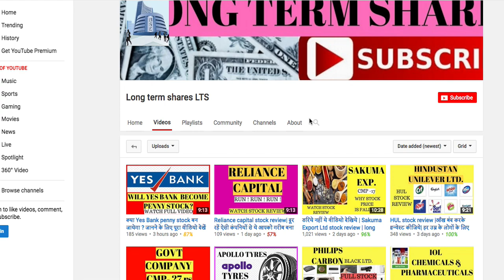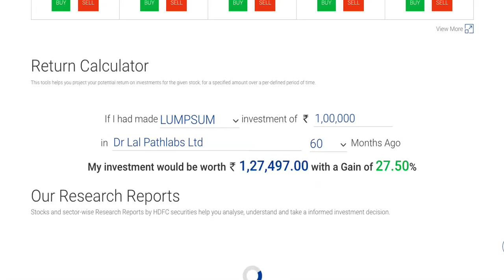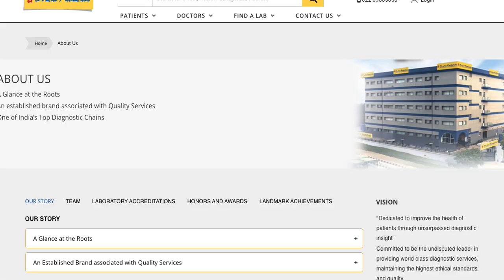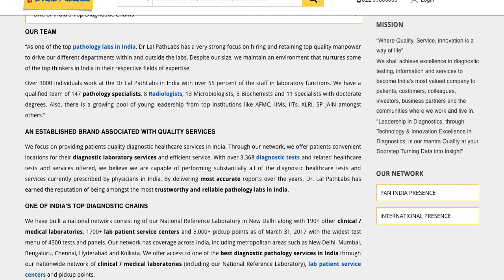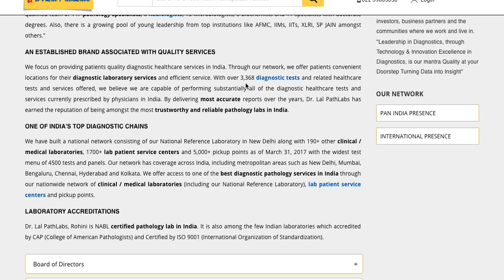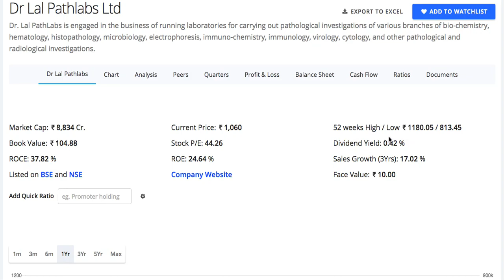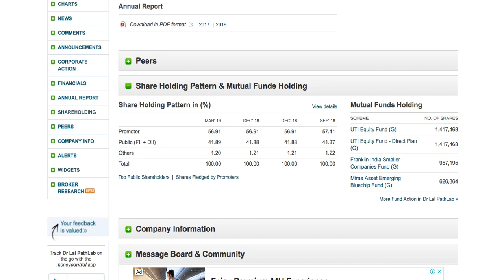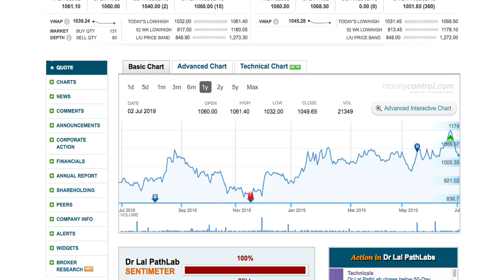Dr Lal Pathlabs Stock review | फार्मा और healthcare की कंपनी |Long term sharesLTS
Watch full details of Dr Lal pathlabs stock information June 2019.